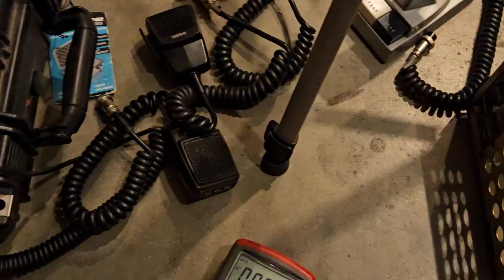ft102 speaker ft901speaker & buggered cord